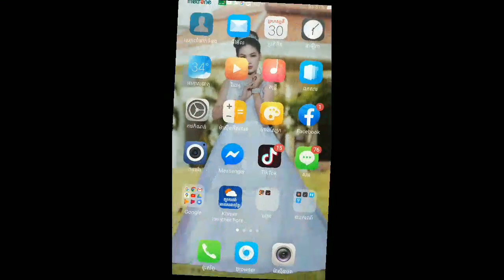ក្មេងទស្សវត្សរ៍90ទើបយល់😓 | Epic Game Ko97 Khmer - Funny Strategy BongSen offline